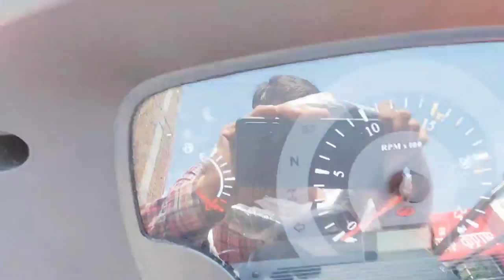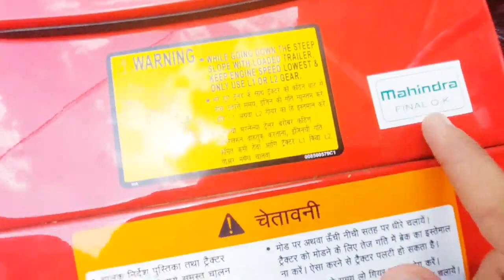MHINDRA 605 DI-i /DiGi Sense 4G ,DX Deluxe, Full Features, Powerfull Tractor। RAM RAM TAU